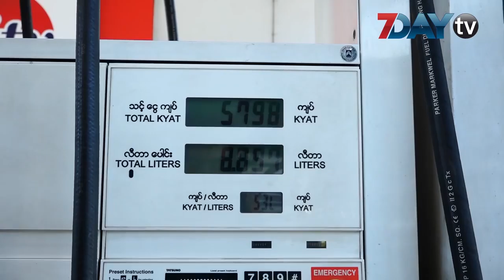စက္သံုးဆီေစ်း ဆက္တိုက္က်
ဇွန်-၁၇၊၂၀၁၉

အမေရိကန်နဲ့တရုတ်  ဆက်ဆံရေး မပြေလည်မှုရဲ့ သက်ရောက်မှုကြောင့်ကမ္ဘာ့ရေနံဈေးဝယ်လိုအားကျဆင်းလာပြီး့ပြည်တွင်းစက်သုံးဆီဈေးနှုန်းတွေလည်း ဆက်တိုက်ကျဆင်းလာပါတယ်။

ရက်ပိုင်းအတွင်း ပြည်တွင်းက စက်သုံးဆီဆိုင်အများစုမှာ ဒီဇယ်တစ်လီတာကို ၉၂၀ ဝန်းကျင်ရှိနေပြီး ဓာတ်ဆီတစ်လီတာကို ၈၀၀ကျော်အထိ ဆက်တိုက်ကျဆင်းလာတာပါ။

ရေနံထုတ်လုပ်တဲ့နိုင်ငံတွေရဲ့ စီးပွားရေးအကြပ်အတည်းကြုံတွေ့နေမှုကြောင့်လည်း ရေနံထုတ်လုပ်မှုတွေပိုလျှံလာတာကြောင့် အခုလို ဈေးနှုန်းတွေ ကျဆင်းနေရတာဖြစ်တယ်လို့ စက်သုံးဆီလုပ်ငန်းရှင်တစ်ဦးဖြစ်တဲ့ဦးအောင်စိုးမိုးကပြောပါတယ်။

 ဒါပေမဲ့ရန်ကုန်မြို့ကဆိုင်တိုင်းအားလုံး ဈေးချရောင်းနေတာ မဟုတ်ဘဲ တစ်ချို့ဆိုင်တွေက ဈေးတင်ရောင်းချမှုတွေရှိနေဆဲဖြစ်တယ်လို့ ဦးအောင်စိုးမိုးက ပြောခဲ့တာပါ။

စက်သုံးဆီအသုံးပြုမှု အများဆုံးဖြစ်တဲ့ ရန်ကုန် မှာ တိုင်းအစိုးရကိုယ်တိုင် နိုင်ငံခြားကုမ္ပဏီတွေနဲ့ပူးပေါင်းပြီး စက်သုံးဆီဆိုင်ဖွင့်လှစ်ထားတာကလည်း  ဆီဈေးကို  အနည်းငယ်သက်ရောက်မှုတွေရှိတယ်လို့သိရပါတယ်။

သတင်း-မိုးညို